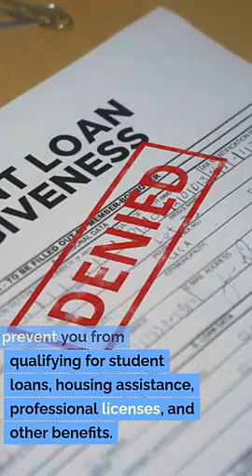Record Expungement Lawyer Mapleton Utah